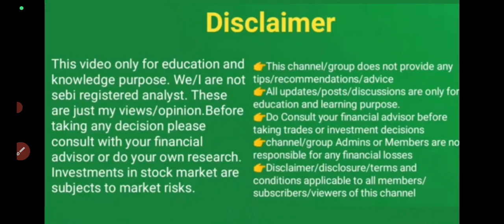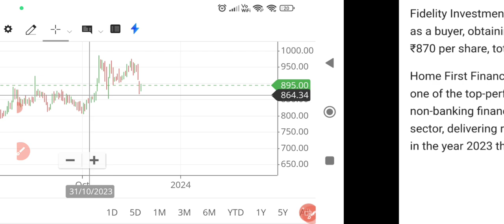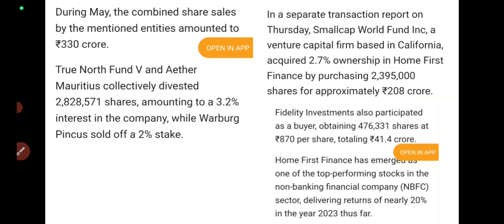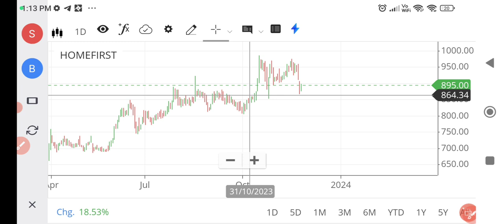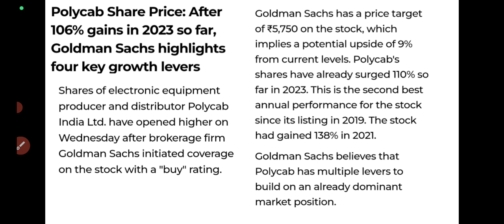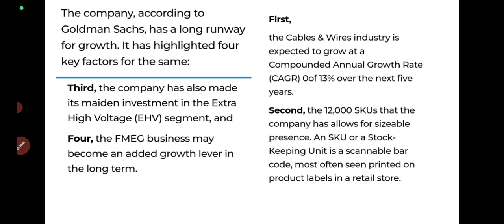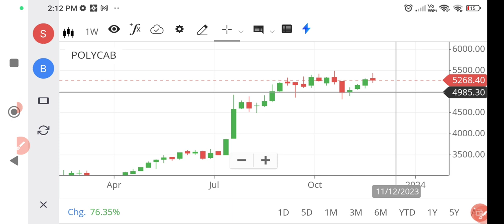2 stocks at support/wealthy life malayalam/share /Home first crash news/Polycab latest updates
stockto buy